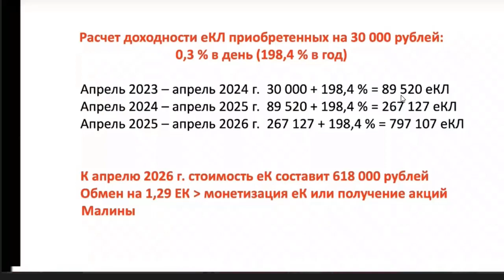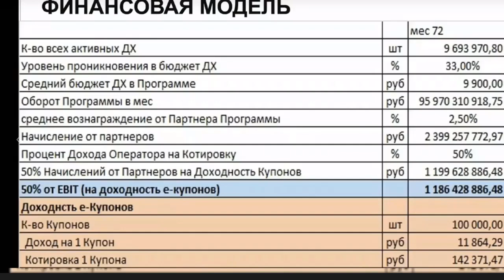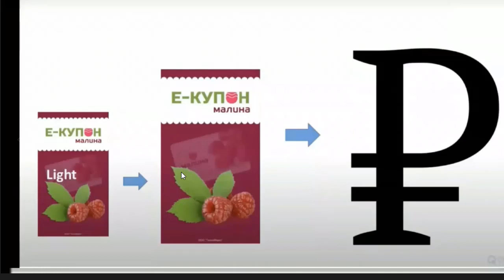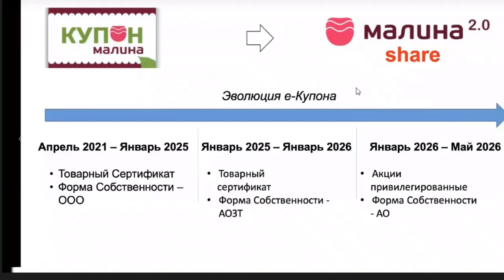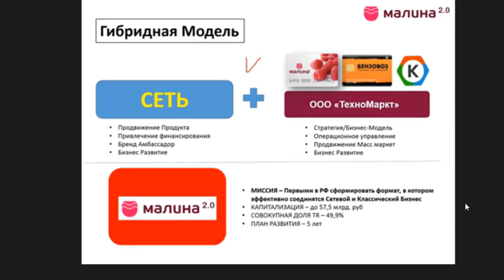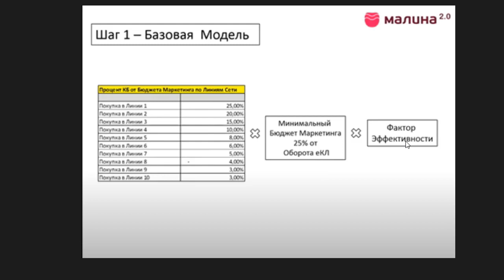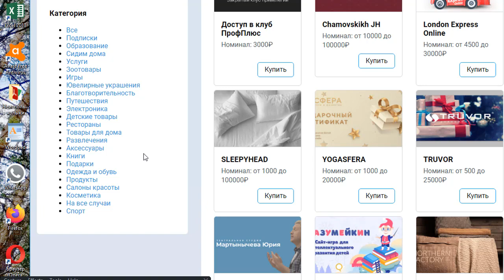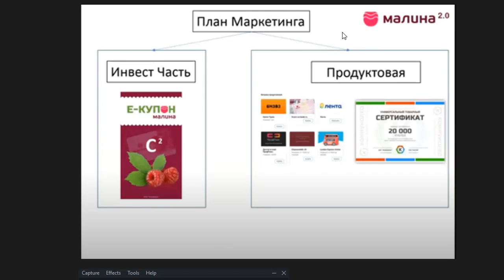МАЛИНА 2.0 | Коммуналка | Инвестиции под 0,3% в день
Не жизнь, а малина! Наверняка, слышали такое выражение.
Хочу вам, друзья, показать один из путей к такой жизни. Подойдет или нет. Вам виднее. Вот смотрите циферки в моем кабинете. Рост 0,3% в день.  Например, позавчера, вчера, сегодня. Как видите, значение каждый последующий день выше предыдущего. Это называется сложный процент. За год составит 198, %

Что же это за циферки? Это стоимость ЕКл в моем кабинете. Такой внутренний инвестиционный инструмент Коммуналки – бизнес проекта известного предпринимателя Сергея Борисовича Бородина. Кстати, создателя проекта Малина, собравшего в столице около 7 млн пользователей. А этот проект, это восстановление Малины, его же второго проекта Бензовоз и теперь и Коммуналки. Все это будет под брендом Малина 2.0.

Планов громадье. Рынок – 54 млн домохозяйств в России. Скромно планируется охватить 10 млн. через сервис Малины 2.0 по оплате коммунальных услуг, покупки топлива, потребительских товаров, продуктов питания и еще, что жизнь подскажет.
Бегло расчеты. Желающие могут самостоятельно разобраться на наших чатах, видео презентациях.

ЕКл – это инструмент для самого доступного инвестирования этого проекта. Для активности достаточно 1000 рос.рублей в месяц. Под 0,3% ежедневно. Пока на год такие условия. Затем Вы сможете дальше реинвестировать под такие же условия, а может условия изменяться. Жизнь и внешние обстоятельства подскажут.
Выход точно на реальные деньги планируется через 3 года, в 2026 году. Т.е это долговременные инвестиции. Доживете? Не себе, так наследникам подарите! А молодым то красота! Получать доход от участников многомииллионнопользовательского проекта

Его получение реализовано через конвертацию ЕКл в ЕК, которые также растут в цене. Смотрите, какая цена была на дату, на сегодня и какая будет через 3 года. Так вот эти ЕК будут преобразованы в привилегированные акции реорганизованного в ЗАО, а затем ООО проекта Малина 2.0. Впрочем, по Вашему желанию. Вы сможете продать нашим участникам свои ЕК или согласиться на преобразование их в акции и получение дивидентов от такого своего капитала.

Как считаете, Вам доступны такие инвестиции в 1000 рублей в месяц под 0,3% в день?  Ссылка под этим видео.

Хочу обратить, что Коммуналка (Малина) - это линейно-сетевой проект. Поэтому разумно использовать все его возможности. Т.е не только пользоваться самому, инвестировать, но и приглашать людей и за это получать вознаграждение, которое Вы уже можете и сейчас тратить на свое потребление или реинвестировать в ЕКл.

Условия простые. Разовая покупка ЕКЛ на 5000 рублей и по 1000 рублей ежемесячно для подтверждения активности. Конечно, все эти деньги будут расти с 0,3% в день. Ничто не исчезает в никуда. Как только Ваш новичок активируется за 5000, Вам открывается 5 уровней в глубину. А если таким образом активируется 6-й партнер, открывается 10 уровней в глубину.

Условия вознаграждения – 25% от 25% ежемесячного оборота ЕКл, умноженных на коэффициент, который зависит в настоящее время от товарооборота всей компании.

Получаемый партнерский кэшбэк можете потратить в нашем каталоге. И за некоторые покупки здесь Ваших партнеров также будет получать партнерские, а в будущем и за все покупки в каталоге. Это уже настоящий пассивный доход.

Как Вам такой путь к жизни - малине? Тогда кликайте!

Тел./Viber/WA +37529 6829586,  скайп: georgii810,   Телеграм @vitafil2